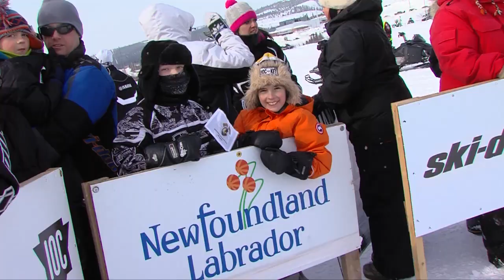Cain's Quest 2014 Start Line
A few minutes from the start line